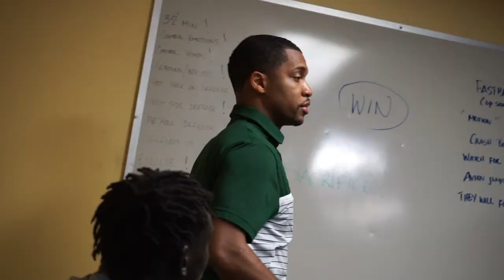Ep. 002 jason Rowe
Coach Rowe is a Buffalo Basketball legend, playing college, and pro ball overseas. As the current Head Coach of the Timon Bishop Varsity squad, Coach Rowe lead his team to a League championship for the 19-20 season before COVID Hit.

On this episode, Coach Rowe discusses what he's been doing during the early days of lockdown, and how players out there can stay ready.